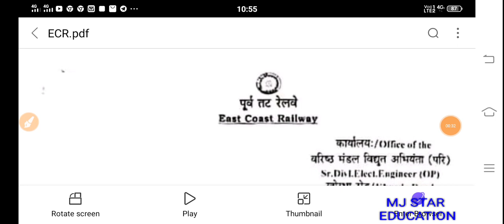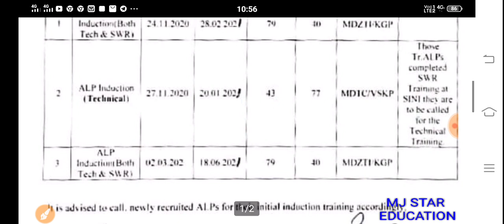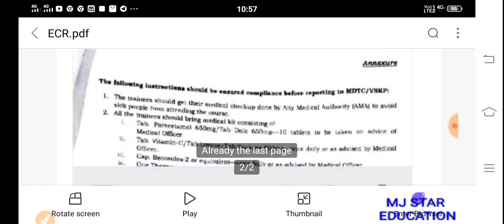ALP CANDIDATE TRAINING START 24-11-20 से EMAIL आना स्टार्ट, रिपोर्टिंग 26-11-20 से ECR!